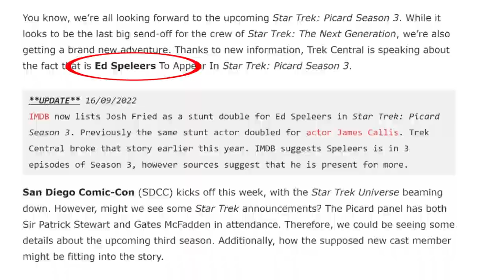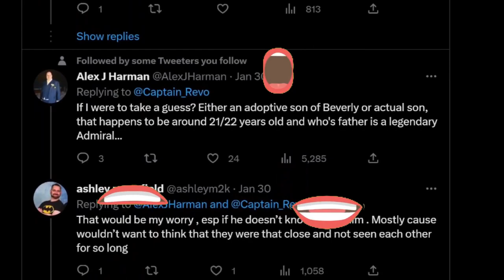Ed Speleers Joins Star Trek Picard Season 3 Along with Todd Stashwick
Finally, I have absolute confirmation Ed Speleers, formerly of Downton Abbey and Outlander fame, is in the upcoming third season of Star Trek Picard. Photographic evidence even. We also now have confirmation on the rumors Todd Stashwick will be appearing on Picard Season 3.